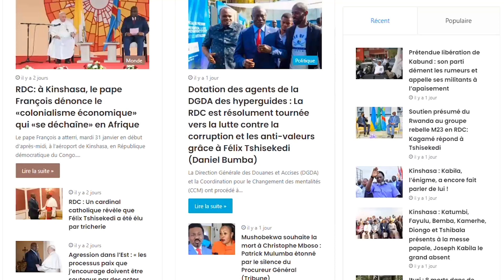Madilu System Ce Que Vous Ignorez lui ★ Lifestyle ★ Net worth★ Biographie ★ Famille ★ Carrière ★ Age